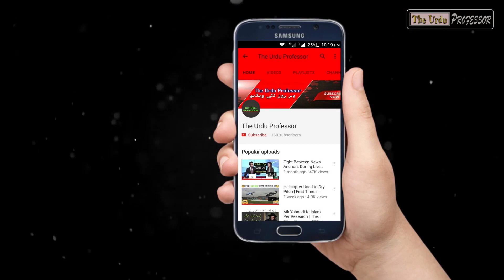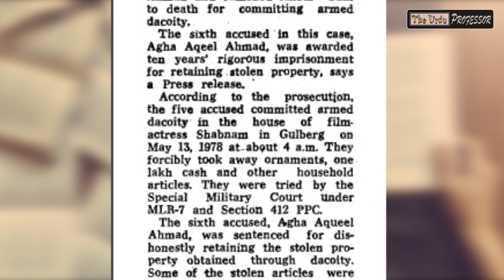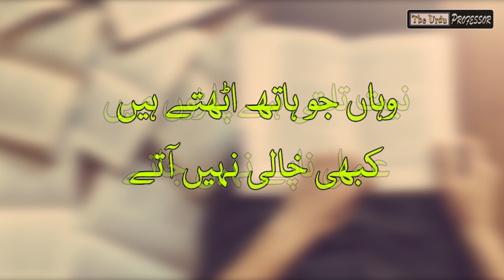Dangerous Dacoit of Punjab | Who Raped Many Actresses | The Urdu Professor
Story of a Infamous Dacoit who raped many actresses and looted their houses

Farooq Bandial, who hails from Punjab's Khushab district, was handed a death sentence by a Special Military Court in 1979 for committing "armed dacoity" at the house of film actress Shabnam in Gulberg area of Lahore.

According to some reports, which could not be immediately verified, the death sentences handed over to Bandial and his accomplices were later commuted by General Ziaul Haq after the accused pressured Shabnam and her family into pardoning them.

The Urdu Professor is trying to provide you information and knowledge on all topics like Science, religion, history and much more.

If you find any unauthentic content on our channel which is anti Islamic or against any law or personality please tell us in personal message and we shall make all the efforts to block it after reviewing.